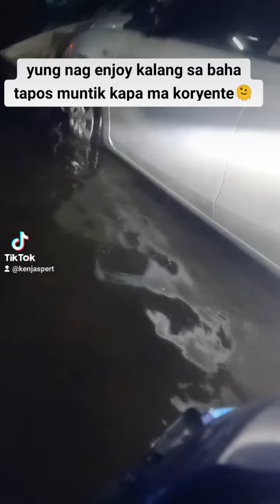Nag enjoy sa baha muntik pa mangisay